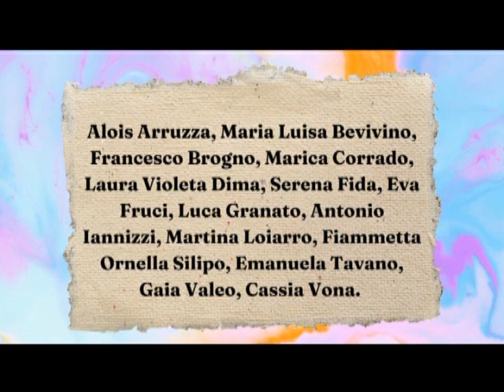Tg Jonio 25 Luglio 2023